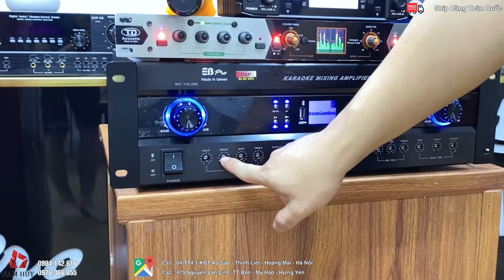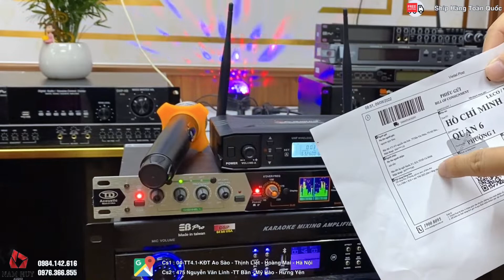Bất ngờ với chất lượng âm thanh của combo DSP X10 + C7000| Lh: 0976.366.855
Bất ngờ với chất lượng âm thanh của combo DSP X10 + C7000| Lh: 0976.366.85